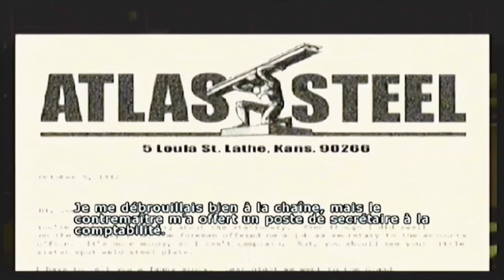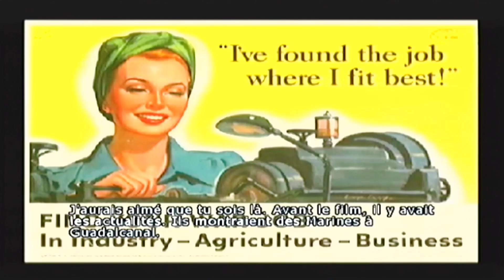Part 4, Pistol Pete.